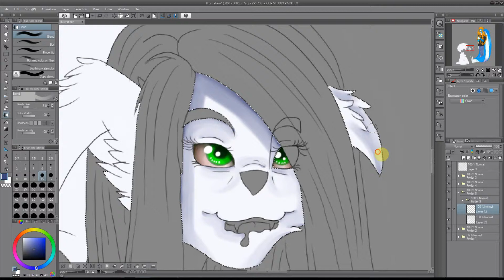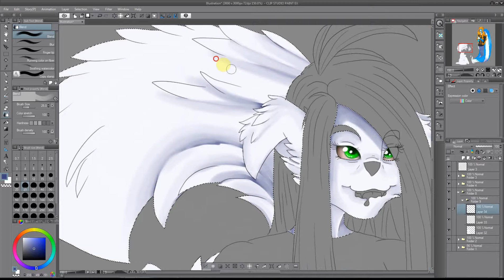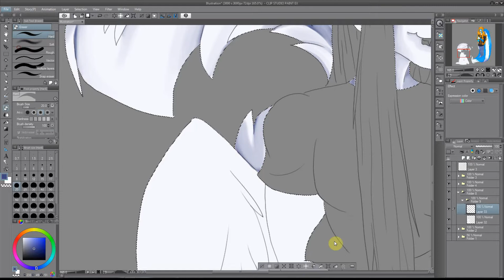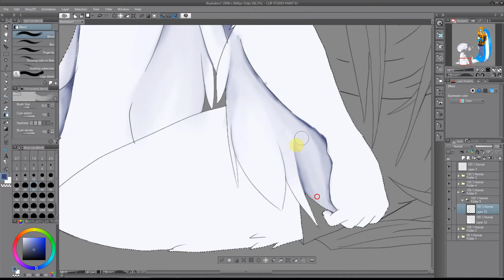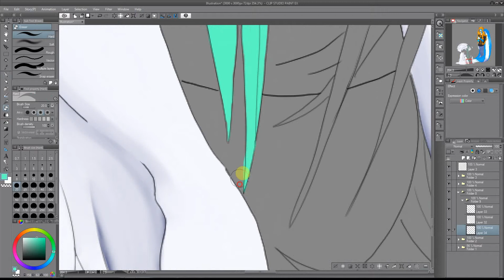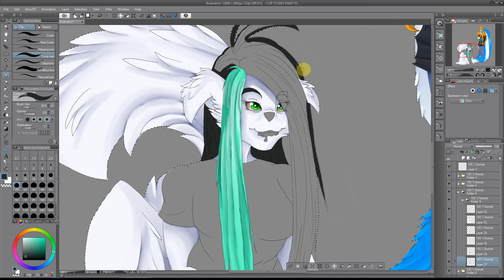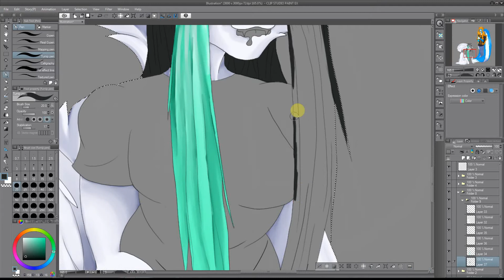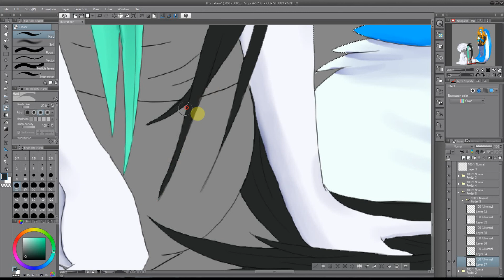Silly Catt Hair and Fur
Startin' Catt